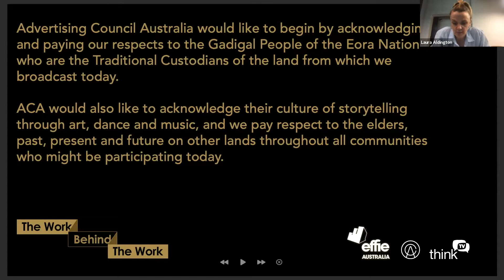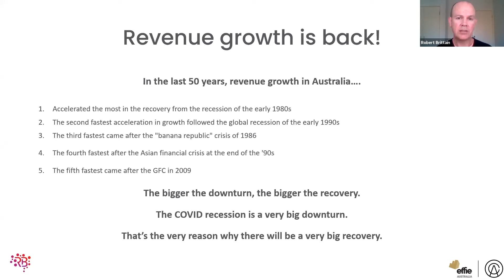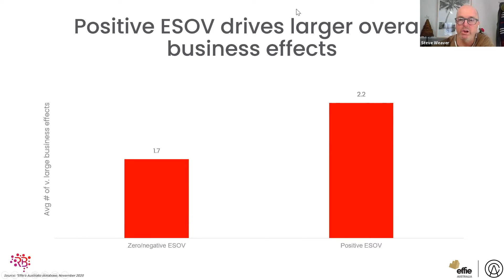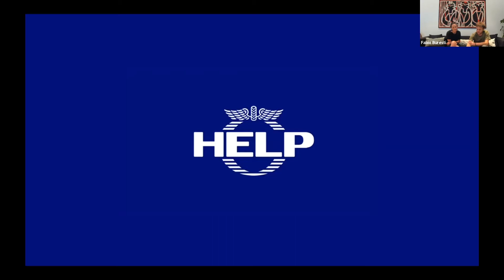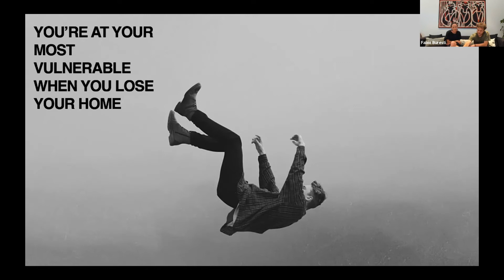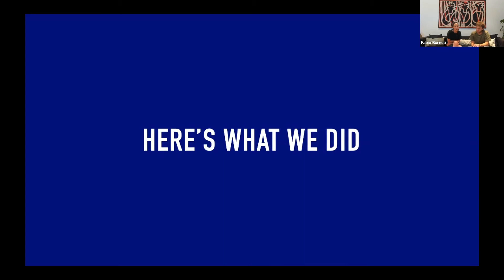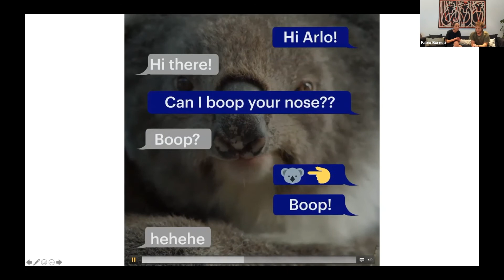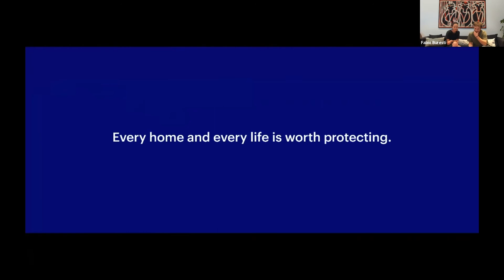Effies Work behind the Work S2